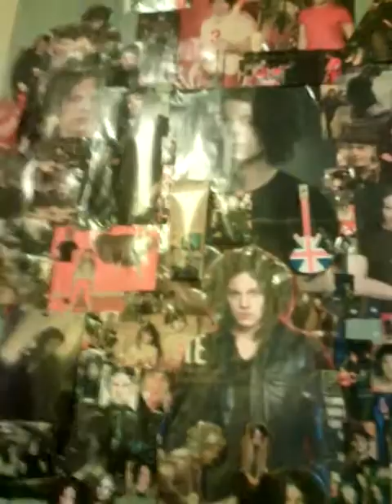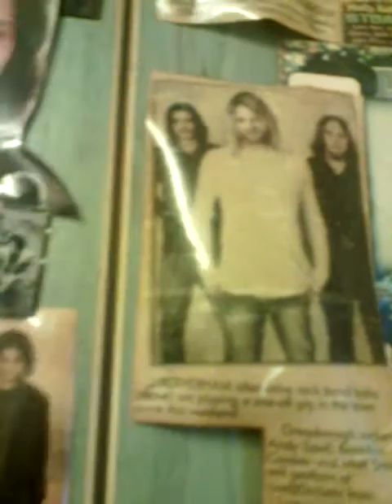I'm a top quality chef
Im so good at cooking. :)